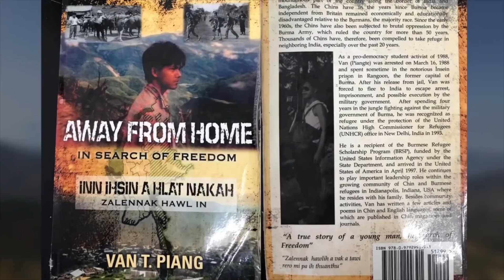Myanmar Rampi Politics Thlirnak le 8.8.88 Rambuai Lai Thlirsalnak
Himi Video hi tuihlan ih kan rak tisuah dah zomi a si. Pu Van Tuah Piang @Piangte ih nganmi a si. Tufang ramsung buai thawn a pehpar deuh ruangah kan run tisuahsalnak a si.